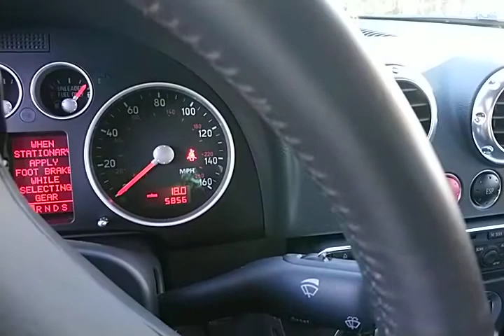2006 Audi TT Quattro MK1 VR6